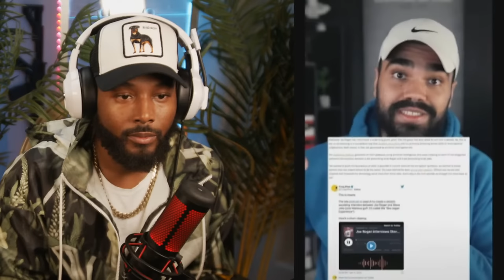Keep Ur👀Open!! Conspiracy Theory TIK TOKS That Will Make You Question Reality | Dre_Og Live